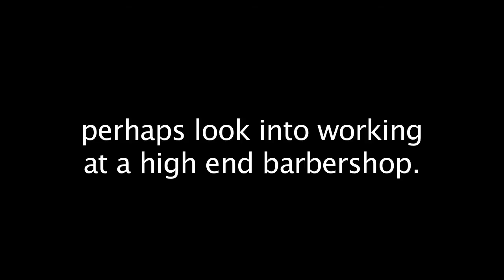Barbers: What it's Like Working with High End Clientele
Are you a barber who wants to work in a high end barbershop or work with high end clientele? Chris Vaughn, a Jatai Educator, discusses what it means to work in Beverly Hills and service high caliber clients.